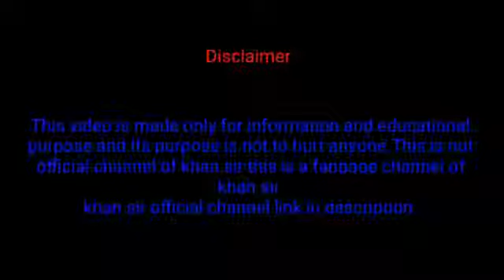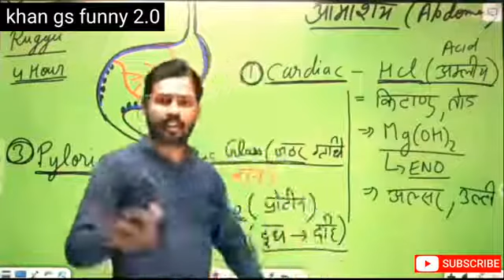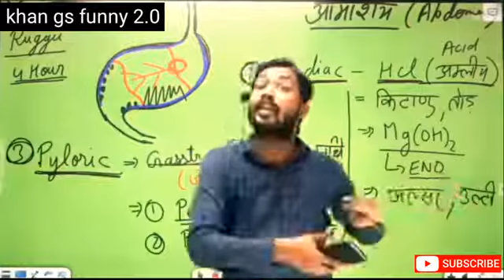खान सर बोल रहे हैं तितलियों का साथ छोड़ दो वरना बर्बाद कर देगा